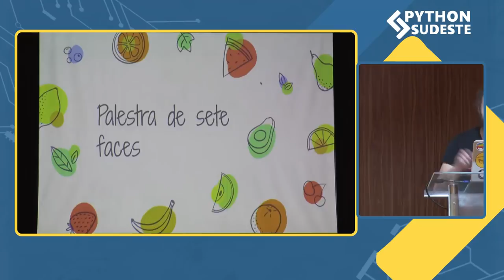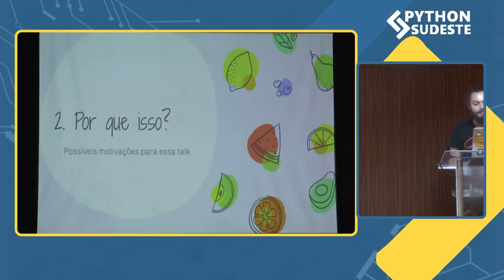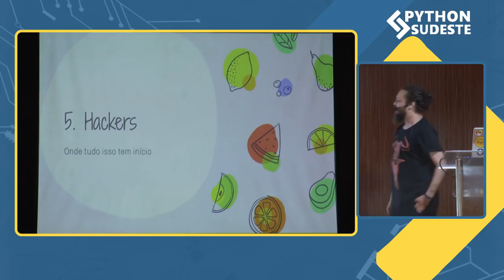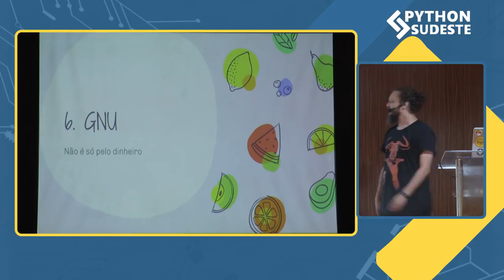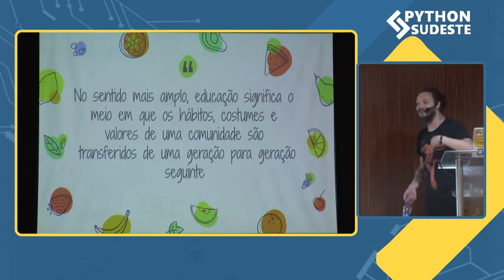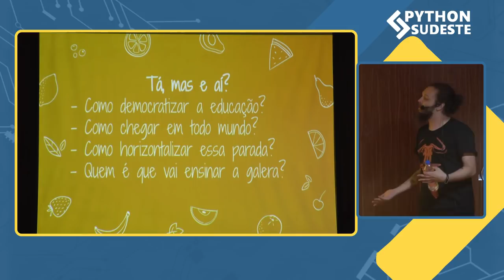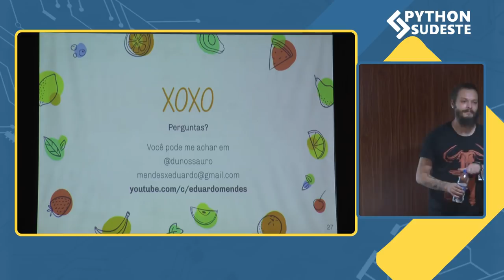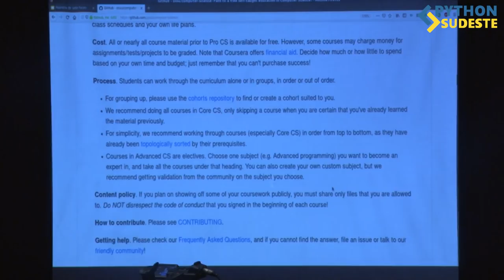[Pyse 2019] A palestra de sete faces - Eduardo Mendes